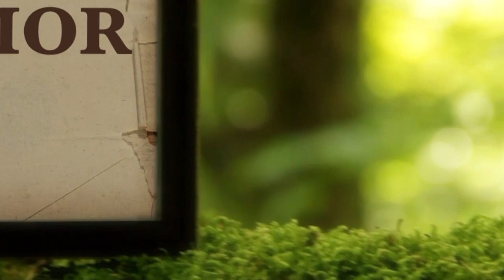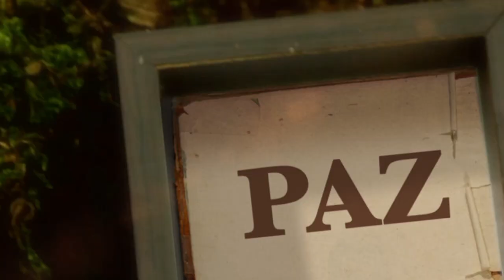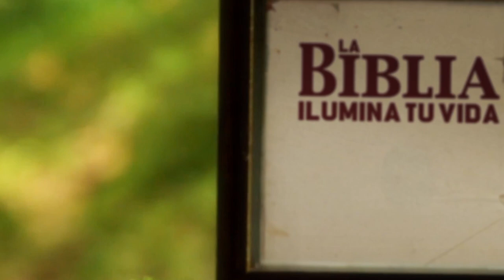La Biblia Ilumina Tu Vida - Viernes 12 de Mayo del 2023